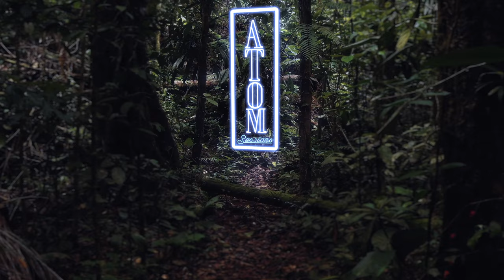Nicole Wallace - Bella | ATOM Sessions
Music video by Nicole Wallace performing Bella. (C) 2021 Nicole Wallace bajo distribución exclusiva de SME. Discográfica Mapa Records. Editorial Universal Publishing Spain.

Con licencia cedida a YouTube por The Orchard Music (en nombre de 2020 Nicole Wallace bajo distribución exclusiva de SME).

🌿  La artista Nicole Wallace estrena el neón con su nuevo single “Bella”. 🌿

Rodado con Iphone.

Dirección ejecutiva: Mapa Música.
Producción: Malena Sarlo y Natalia Andrés.
Dirección artística: Roberto Gutiérrez, Alex Moreno, Didi Gutman, Gabriel Sarlo.
Booking: Laura Llamas.

Realización: Aia Kruse, Adrián Cores, Jesús M. Gómez y Diego Izaguirre.
3D intro: Luos Caramel.
Grafismo: Víctor García Cid.

Grabación de audio: Daniel Alanís.
Ayudante de grabación: Fernando Calderón.
Mix and master: Max Miglin.

Maquillaje: Raúl Rubira.

Agradecimientos: Apple.

Voz: Nicole Wallace.
Piano: Fernando Calderón.
Batería: Alex Moreno.